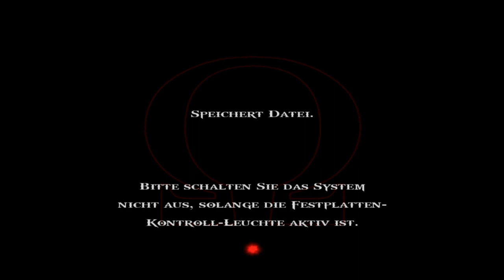Let´s Play God of War 2 Part 18 [Deutsch/HD/BLIND]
Santa Monica Studio / Sony Computer Entertainment